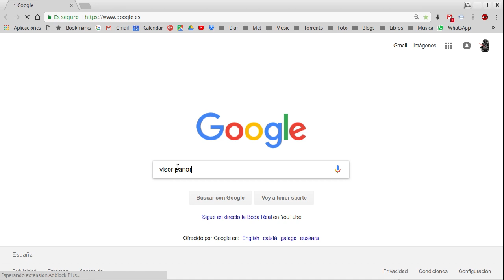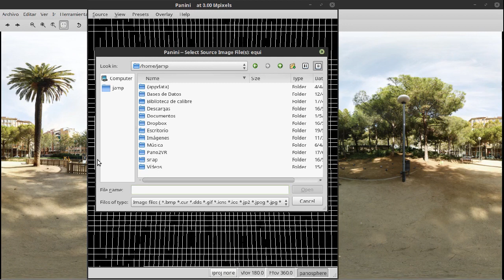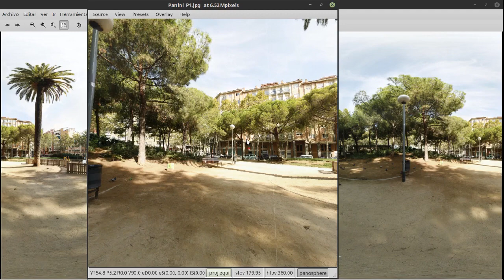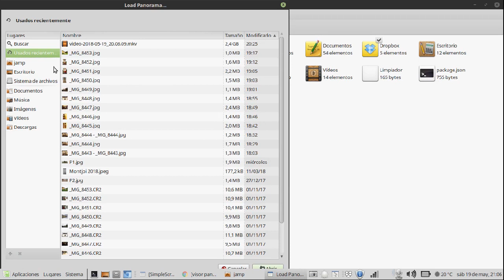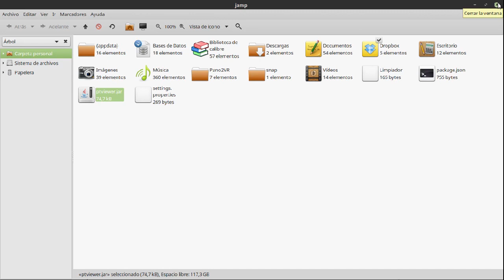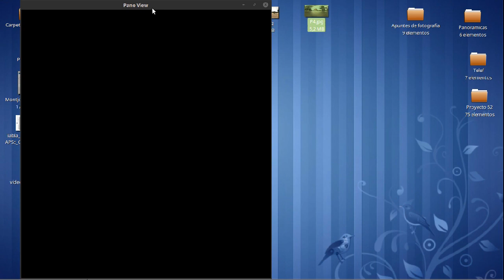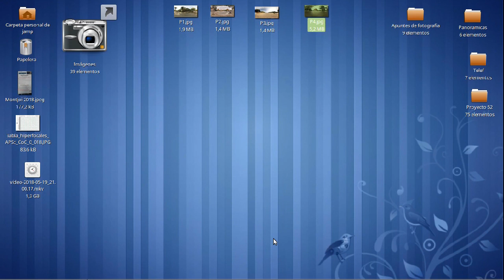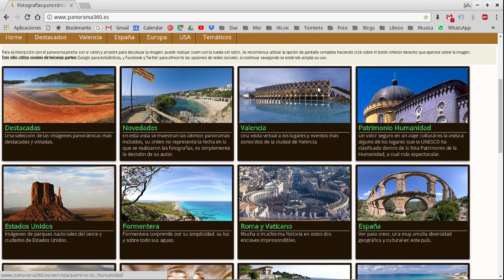08 Visores de panoramicas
Diferentes visores de pamorámicas 360º.